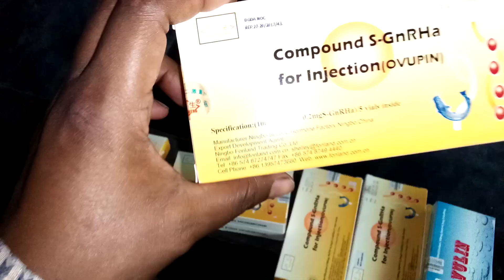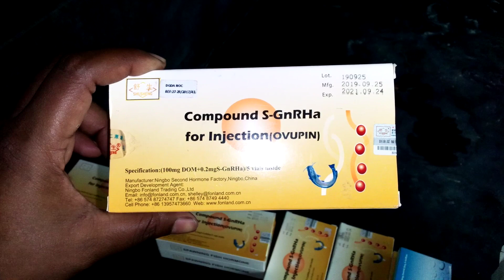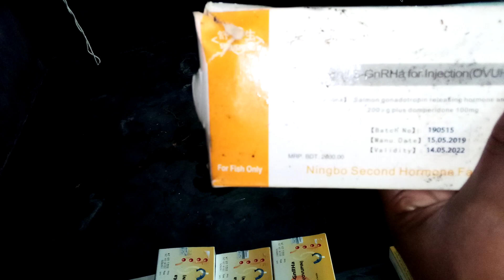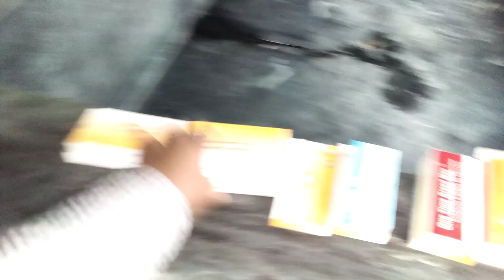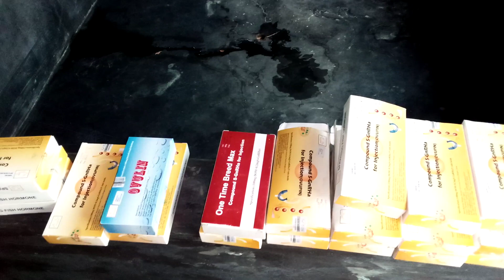মাছের হরমোন খুঁজে পাচ্ছেন না তাহলে ভিডিওটি দেখে আপনার নিকটস্থ এলাকা থেকে হরমোন ক্রয় করুন01728339754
সপ্ননীল হ্যাচারী লিমিটেড।  আমাদের খামারে দেশি শিং, মাগুর, পাবদা, গুলসা, টেংরা, ভিয়েতনাম কৈ, থাইল্যান্ড কৈ,পাঙ্গাস, এবং কার্প জাতীয় সকল সাইজের পোনা ও রেণু বিক্রি করা হয়। আমরা এই হ্যাসারী থেকে আমাদের নিজস্ব পরিবহন দ্বারা সমগ্র বাংলাদেশে দীর্ঘদিন যাবত মাছের রেণু ও ছোটবড় মাঝারি সাইজের পোনা রপ্তানি করে বিশেষ সুনাম অর্জন করে আসছি ইনশা আল্লাহ।আমরা চেষ্টা করছি বাংলাদেশকে মাছ চাষে আরো এগিয়ে নিয়ে যাব। তাই সকল দর্শক ভাইদের দৃষ্টি আকর্ষন করে বলছি যেকোন ধরনের মাছ চাষ সম্পর্কে বিস্তারিত জানতে এবং সুভল মূল্যে ভালো উন্নত মানের মাছ ও মাছের হরমোন ক্রয় করতে ফোনে যোগযোগ করুন।
আমাদের হ্যাসারীর ঠিকানা  জেলা- ময়মনসিংহ। থানা- ত্রিশাল। ইউনিয়ন- ধানীখোলা। গ্রাম- চৌপাগারীয়া। আপনার ঠিকানে থেকে যে ভাবে আমাদের ঠিকানায়য়  আসবেন। ধন্যবাদ।